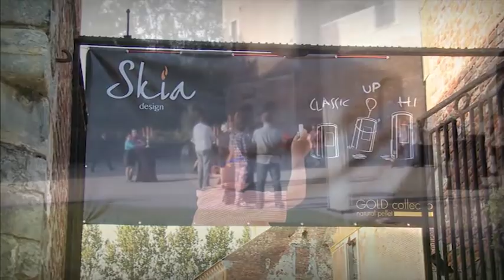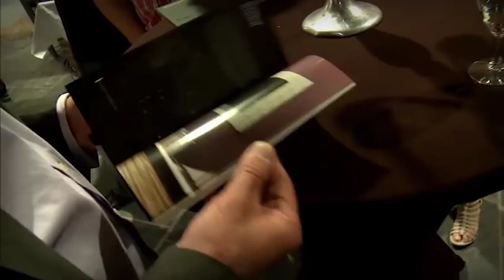FILM SKIA H264 MP4 iPad